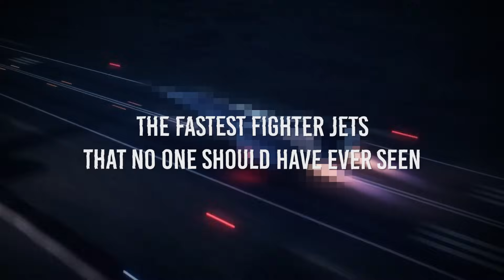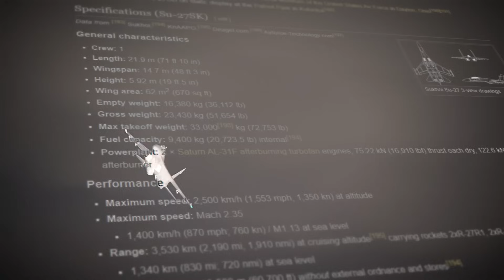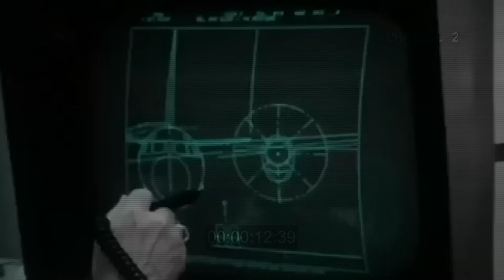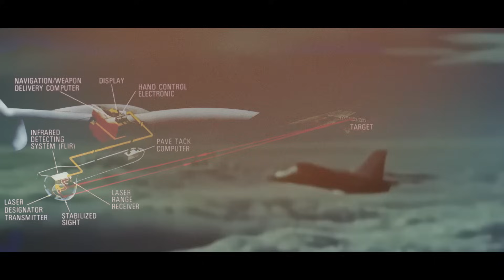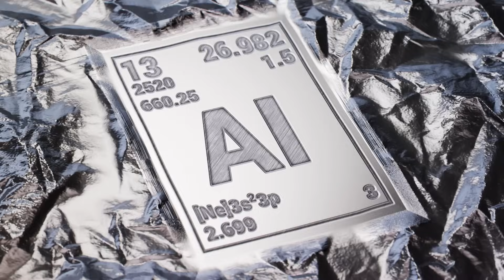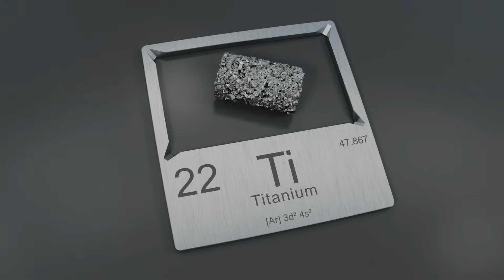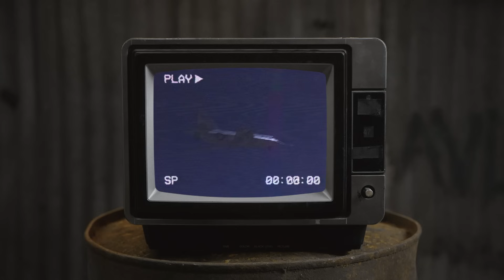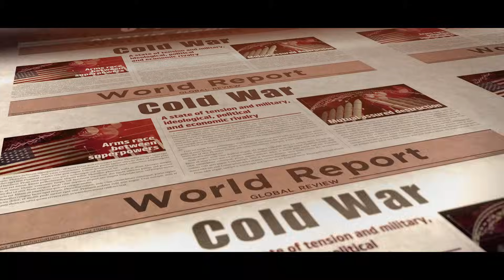The Fastest Fighter Jet No Nation Should Have Ever Built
The race for speed in military aviation has never been fiercer. Nations are pushing the limits, building jets that shatter boundaries once thought impossible. These machines aren’t just about beating flight records; they’re the future of air combat. But the question lingers: what are some of the fastest fighters ever developed? What are their capabilities and limitations?